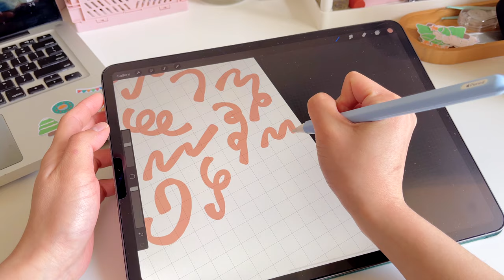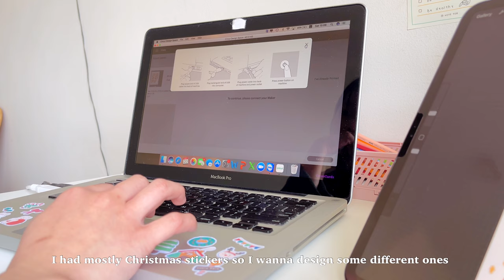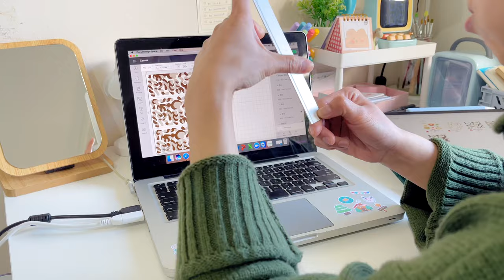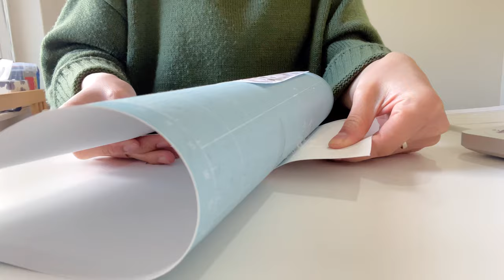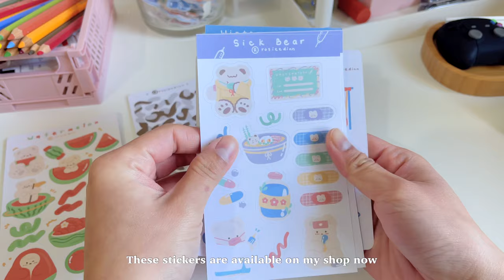Studio vlog 1 🌷 // sticker design, cuting stickers, unboxing Phomemo printer, ft. Phomeno printer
Hi all,
This is first Studio Vlog right after I launched my shop on Etsy. Welcome everyone 🎀
My shop is sooner having a big sale on Black Friday as well as an small update right before it.